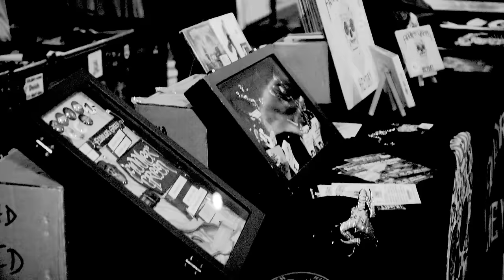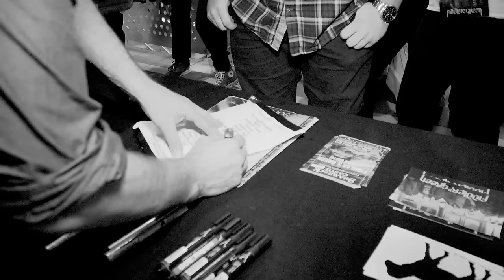FIDDLER'S GREEN - BORN TO BE A ROVER (Official Video)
BORN TO BE A ROVER - video clip by Fiddler's Green. Taken from the album HEYDAY (Deaf Shepherd Recordings 2019).

HEYDAY TOUR 2019:
The HEYDAY Tour is presented by EMP, Sonic Seducer Musikmagazin, SLAM Magazin & OX

12.04. DE - KLINGENTHAL - Gambrinus
13.04. DE - DRESDEN - Alter Schlachthof
26.04. DE - NÜRNBERG - Löwensaal
27.04. DE - ERFURT - HsD
02.05. DE - FRANKFURT/MAIN - Batschkapp
03.05. DE - STUTTGART - LKA Longhorn
04.05. DE - MÜNCHEN - Backstage Werk
09.05. DE - HANNOVER - Capitol
10.05. DE - HAMBURG - Große Freiheit 36
11.05. DE - BERLIN - Columbia Theater
17.05. DE - KAISERSLAUTERN - Kammgarn
18.05. DE - KÖLN - E-Werk
24.05. DE - OBERHAUSEN - Turbinenhalle
25.05. DE - LEIPZIG - Haus Auensee